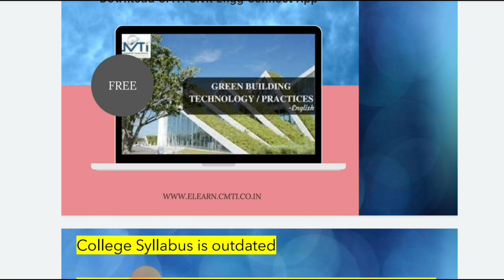Bar Bending Schedule ( BBS ) course | 375 rupee only | Free Mini course | 10 coupon code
200+ Placements available with CMTI now, Wonderful opportunity for Engineers !!! to get Best Placement Oriented Course, Limited Coupons available for the Courses - use Coupon Code CMTI to get best discounts

Any one course you can get at Rs 375/- and original price is Rs 1500/-

10 Most watched Video of  ( CIVIL SITE VISIT )

yr

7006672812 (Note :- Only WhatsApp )